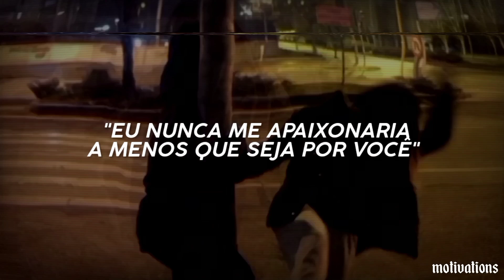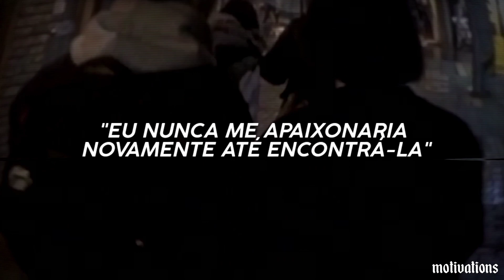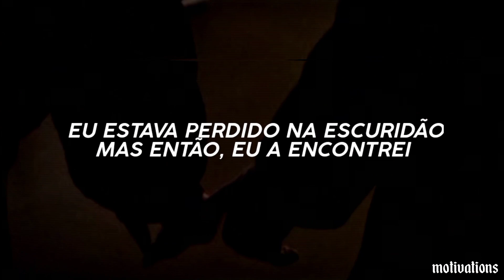Como poderíamos ser apenas amigos? | Juliet to romeo × Until I Found You (sped up + tradução)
Siga o canal nas redes vizinhas

° Se cuida, se cuida e nunca se menospreze °

e eu vou sempre tá aqui por você!

um abraço, motivations

Tradução - Until I Found her × Juliet to Romeo

Lyrics

Heaven
When I held you again
How could

90,726 inscritos
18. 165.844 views